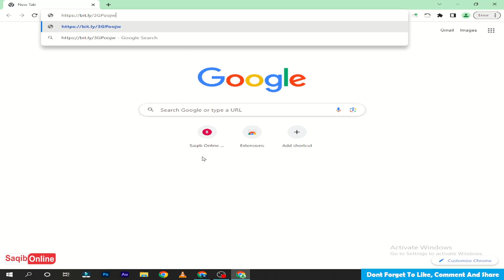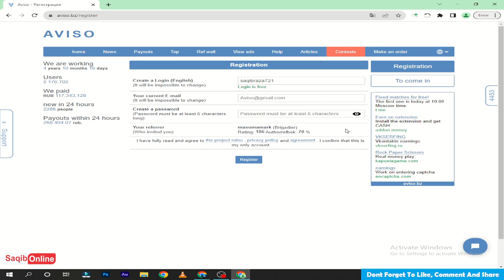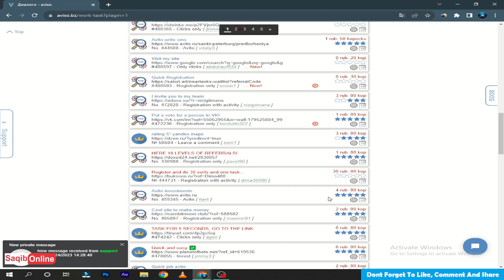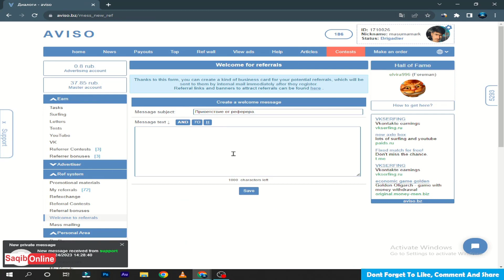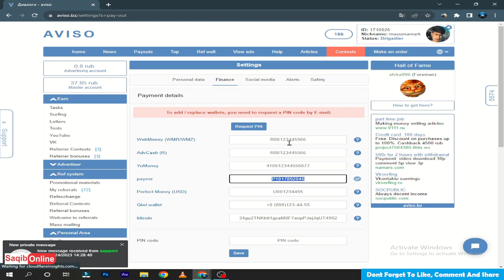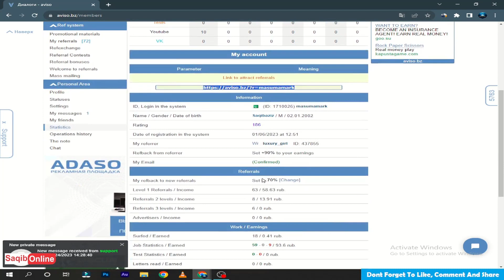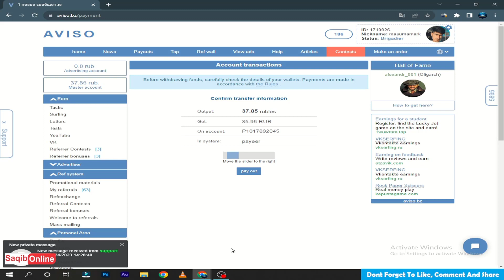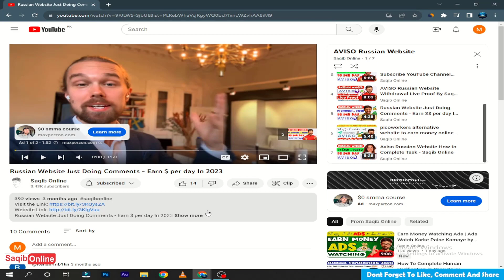Picoworkers Alternative Website | Sproutgigs Alternative Website to Earn Money Online - Saqib Online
About this video:
Welcome to Saqib Online YouTube Channel. In this video, you learn how to earn money online in 2023.

01.Saqib Online Shorts
02. CPA Marketing Course 2022
03. Youtube Course 2023

1. Fiverr
2. Maxclerk
3. CPA Build